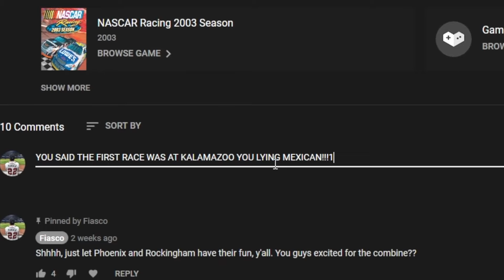IT STARTS HERE | Fiasco Short Track Combine | Race 1: Dover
Enjoy the video? Why not leave a LIKE?